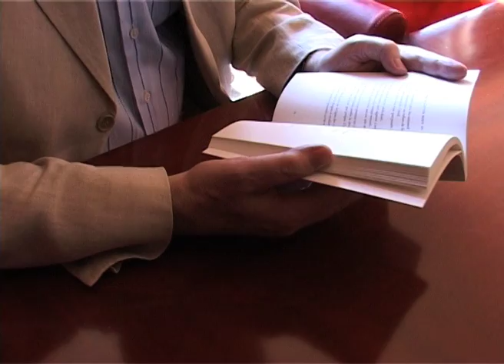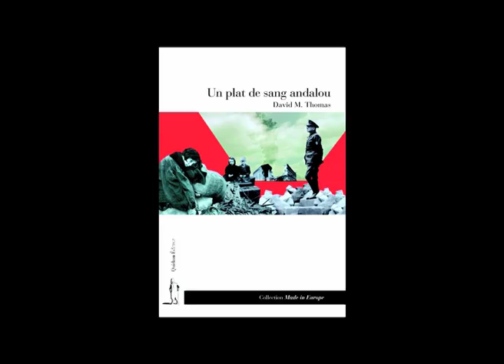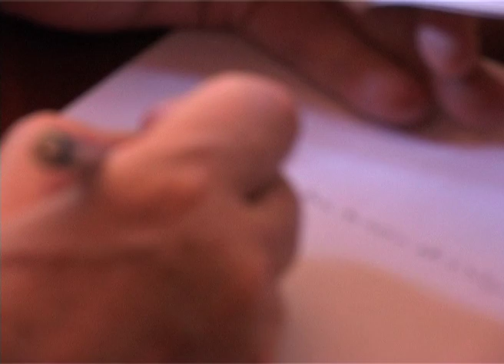Rentrée Littéraire 2009 : le choix de Jean-Maurice de Montremy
Livres Hebdo présente la Rentrée littéraire 2009. Jean-Maurice de Montremy a aimé Des hommes de Laurent Mauvignier et Un plat de sang andalou de David M. Thomas.